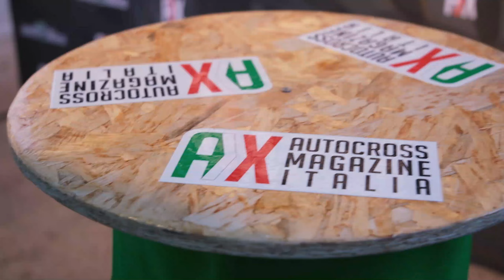Best of Maggiora Autocross, ITALY 2024 | FIA EUROPEAN AUTOCROSS CHAMPIONSHIP | ROUND 9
Weekend spettacolare a MAGGIORA per il round 9 del Campionato Europeo Autocross 2024!

- FIRENZE AUTODEMOLIZIONI
- F&S CHASSIS ITALIA
- MMCRASH
- "IL BAU"
- RICCARDO DEMARGHERITA